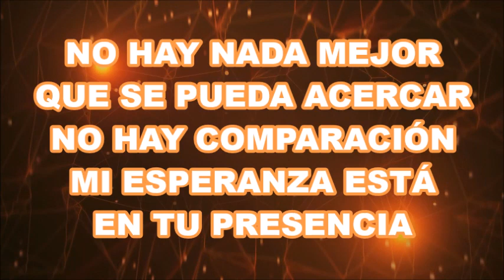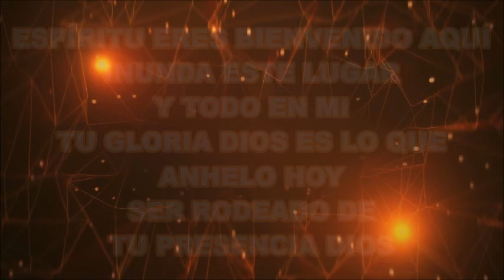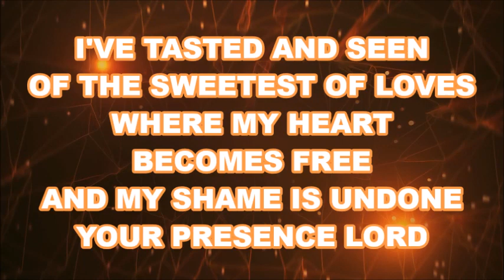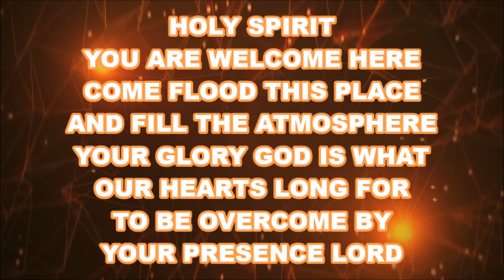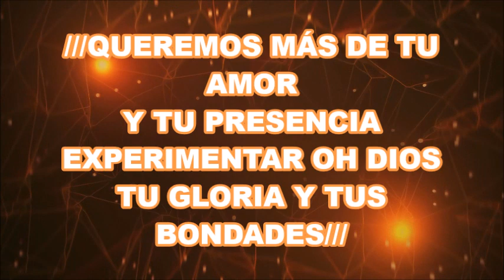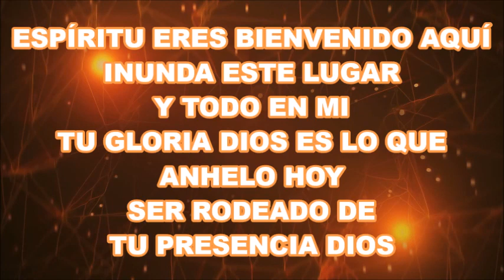Espiritu Eres Bienvenido Aqui - Manuel Rodriguez (Spanglish) Pista